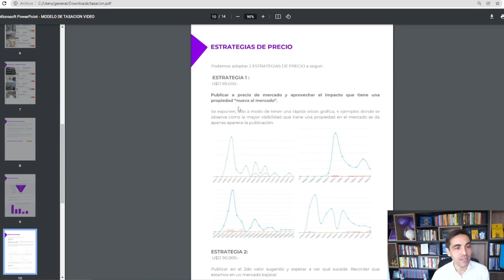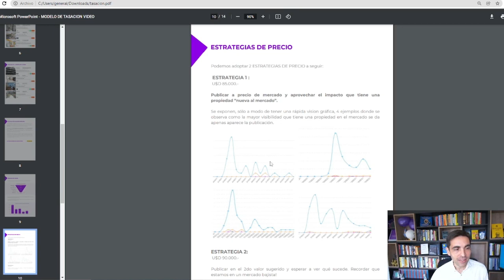SALIR A LA VENTA A PRECIO DE MERCADO.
🔽 TIPS INMOBILIARIOS EN REDES 🔽